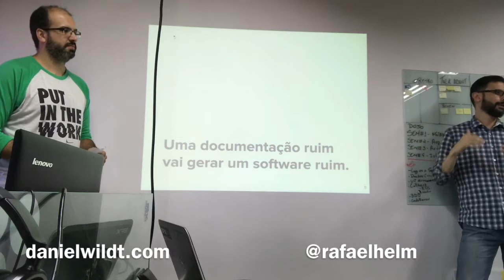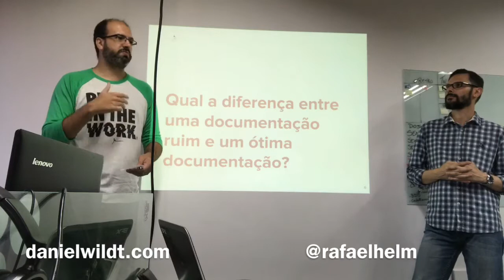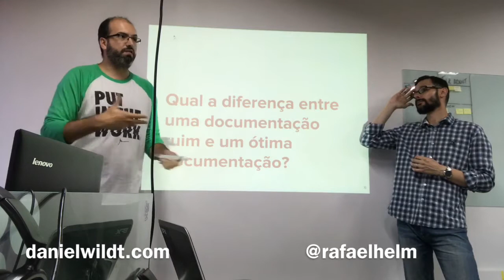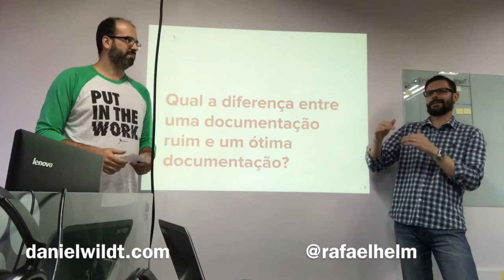Especificação: documentação boa x documentação ruim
Qualidade de uma documentação está ligada a qualidade das jornadas dos times em relação ao ganho de conhecimento. É um processo de aprendizado.

Curta o vídeo, assine o canal, deixe seu comentário e mantenha contato! :D

o Snapchat: dwildt